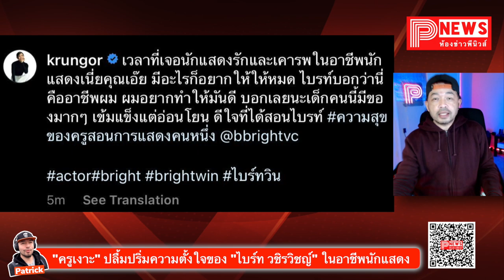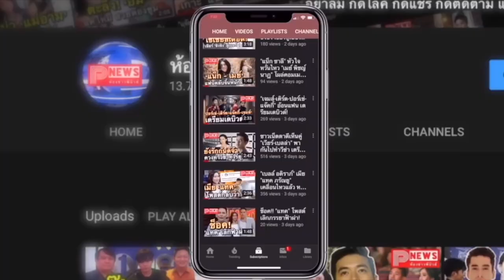ห้องข่าวพีนิวส์ | "ครูเงาะ" ปลื้มปริ่มความตั้งใจของ "ไบร์ท วชิรวิชญ์" ในอาชีพนักแสดง